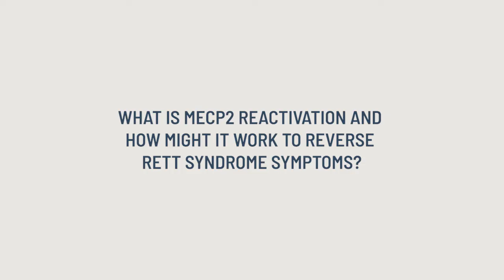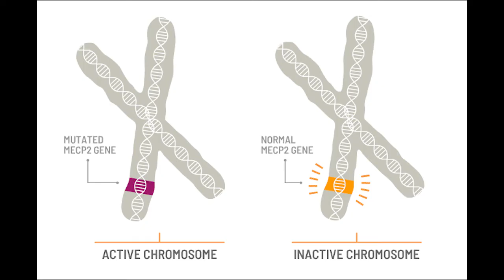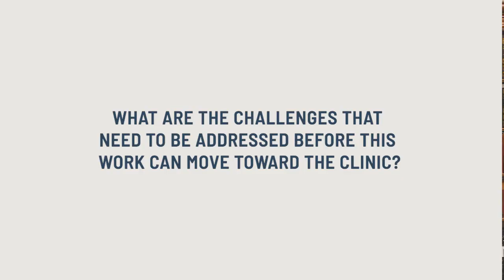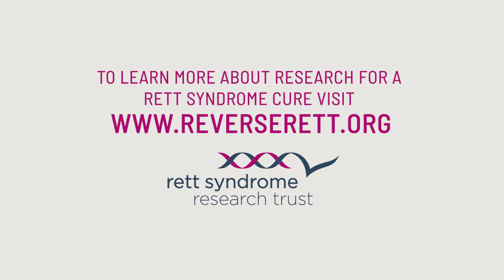Cure 360: MECP2 Reactivation | Interview with Toni Bedalov, MD, PhD | Rett Syndrome Research Trust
Toni Bedalov, MD, PhD, is one of several scientists collaborating on an MECP2 reactivation approach to cure Rett syndrome, which aims to awaken the healthy and silenced MECP2 gene in every girl with Rett. In collaboration with the labs of Kyle Fink, PhD, and Shawn Liu, PhD, Dr. Bedalov is using epigenome editing to achieve reactivation. Learn more in this short interview about current technologies and promising discoveries related to MECP2 reactivation that make Dr. Bedalov so hopeful about this genetic-based strategy for a Rett syndrome cure.
The Rett Syndrome Research Trust is singularly focused on a cure for Rett syndrome and related MECP2 disorders. Achieving success takes a deep understanding of the relevant science, an environment built for scientific collaboration, and experience with drug and business development. Today we are building on incredible scientific and industry momentum by implementing six genetic-based strategies that tackle Rett from every angle. Every single company pursuing a cure for Rett is able to do so because they leveraged discoveries and resources that were generated with RSRT funding. RSRT is the home of the Rett cure community, and we are confident that together we will cure Rett syndrome.